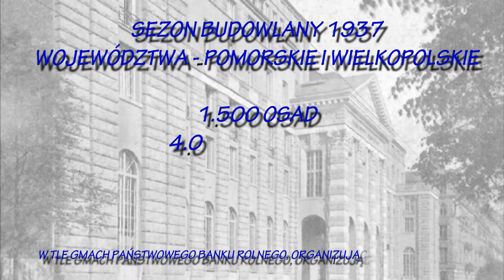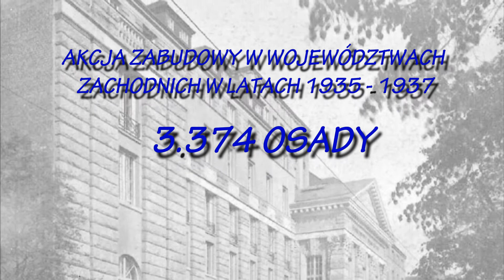Zaginione dziedzictwo, cz 1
Rozpoczynamy  publikację materiałów multimedialnych,
które powstały w ramach projektu dokumentowania „poniatówek”.
Mamy nadzieję, że dzięki temu dotrzemy do jeszcze większej
ilości interesujących informacji, dotyczących tych charakterystycznych zagród oraz historii związanych z zamieszkującymi je ludźmi.

Pierwszy materiał to krótkie wprowadzenie do przedwojennej reformy rolnej. Zapraszamy do komentowania, a przede wszystkim do aktywnego udziału w naszej akcji odkrywania "Zaginionego dziedzictwa".

Prosimy o przekazywanie linku do materiału organizacjom pozarządowym, parafiom, ośrodkom kultury i innym instytucjom oraz osobom, które być może będą mogły i zechcą podzielić się z nami wiedzą w zakresie reformy rolnej min. Juliusza Poniatowskiego ze swojego terenu.